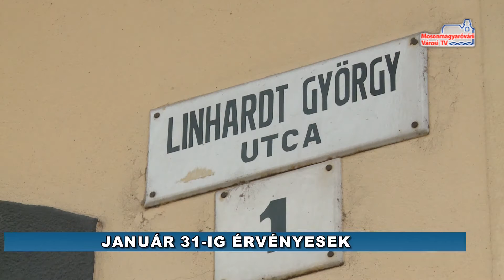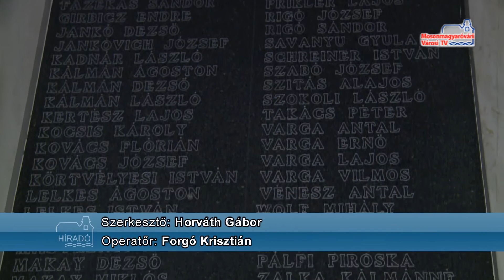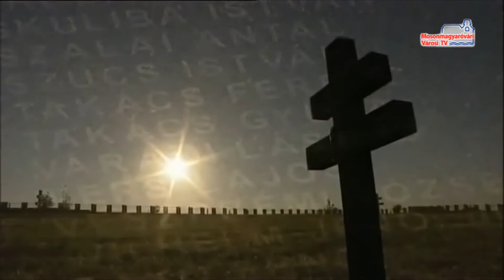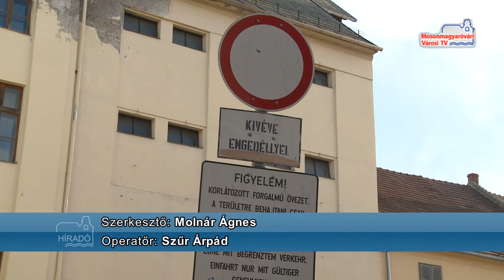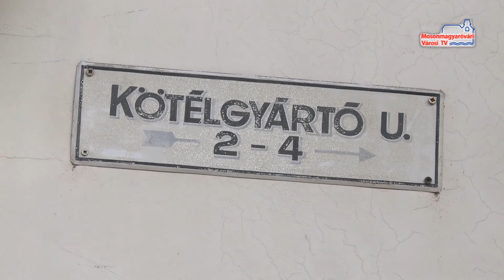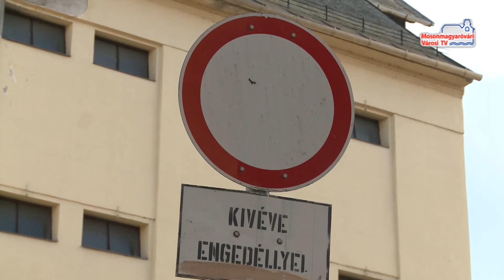Híradó (2016.01.13. - szerda)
A doni katasztrófára emlékeztek Dunakilitin | Kultúra díj | Módosult a belváros forgalmi rendje | Albérleti körkép | Fogyatékkal élők pályázhatnak |